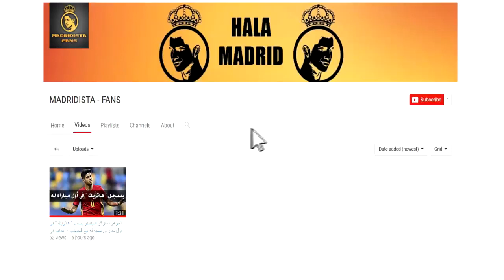رسميا : كارفاخال يجدد عقده مع ريال مدريد ● أخبار ريال مدريد اليوم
شكرا للمشاهدة ، لا تنسى الإشتراك فى القناه وتفعيل خاصية الإشعارات